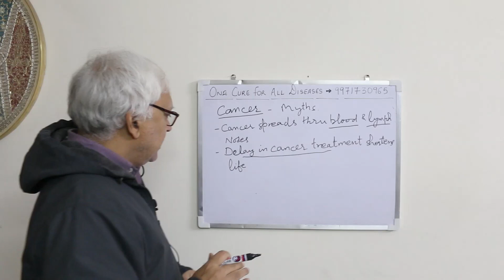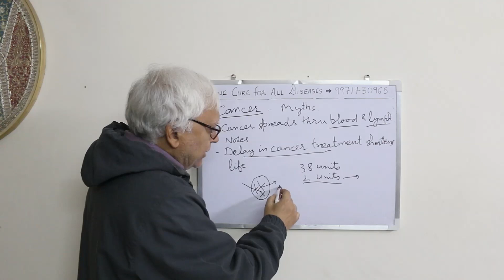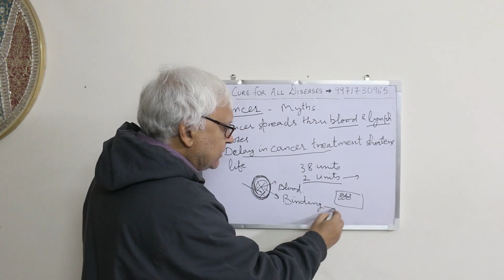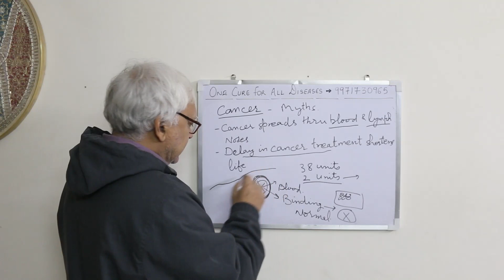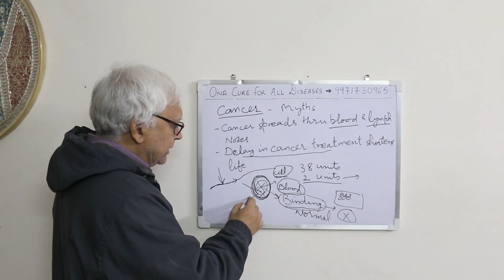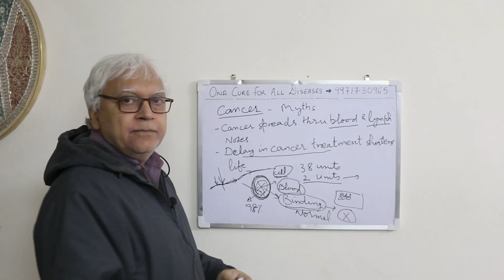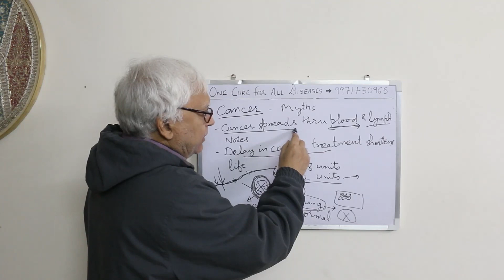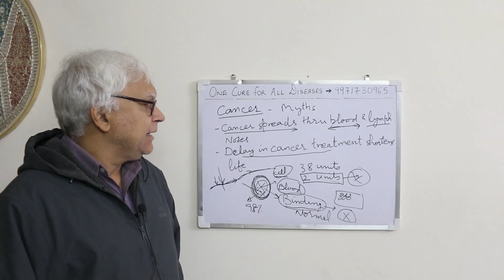Discussion on Cancer, How cancer spreads - Part 5